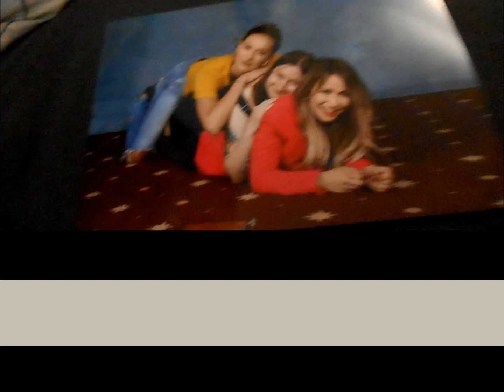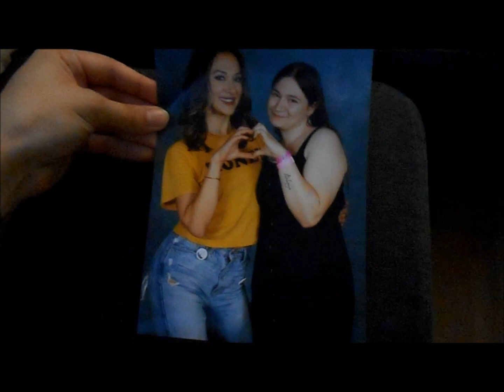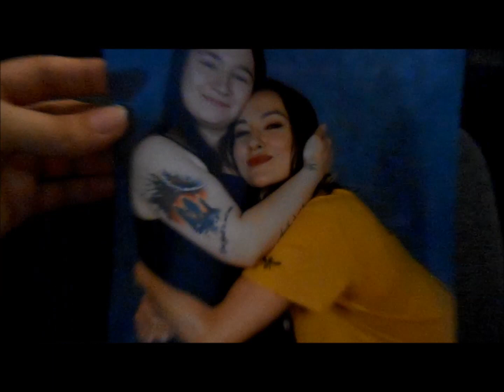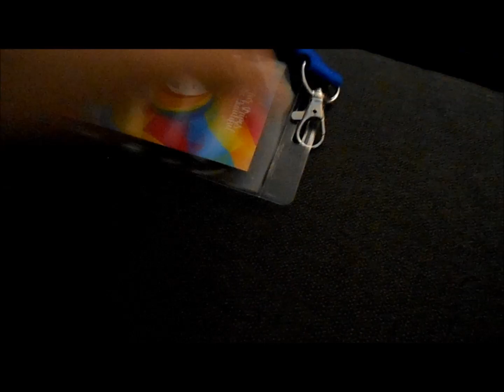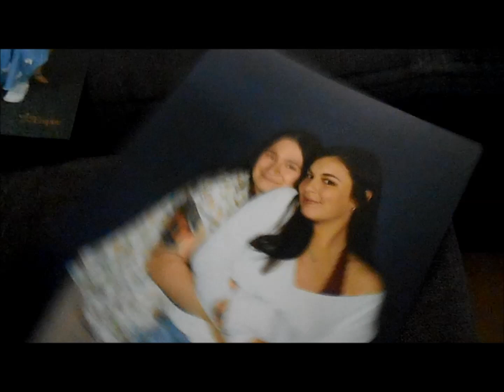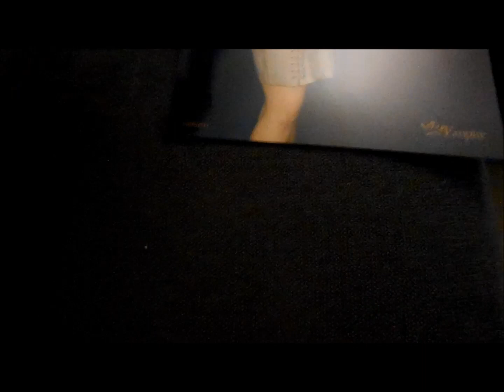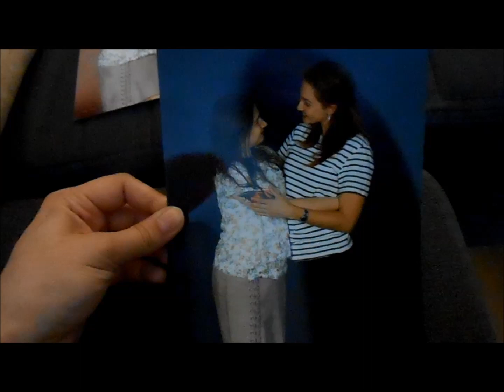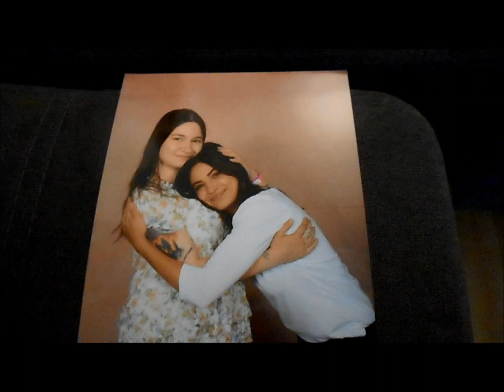One day Con (The100) & OSAB Con in Paris